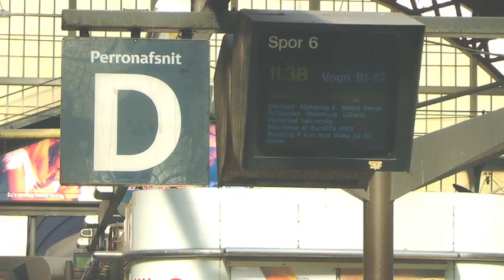IC3 on ferry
The train from Copenhagen  to Hamburg takes the ferry from Rødbyhavn to Puttgarden.